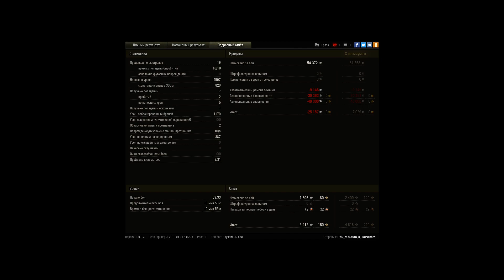В Бой идут одни старики!!!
Игрок: PoD_MoSt0m_s_ToP0RoM
День сегодня тяжёлый,одни сливы и вот мне улыбнулась удача!!! Есть мат:) в конце боя. не дали попробовать добить шотного. Бой выигран захватом базы,раком:(